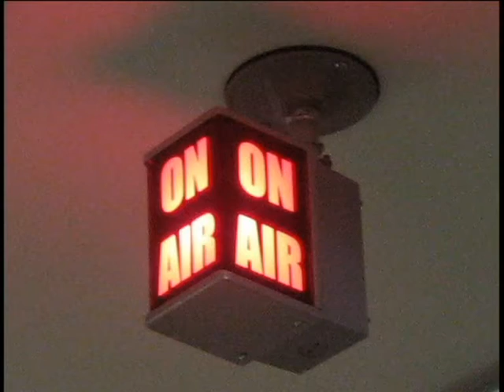CGS TV 03 19 18 Announcements